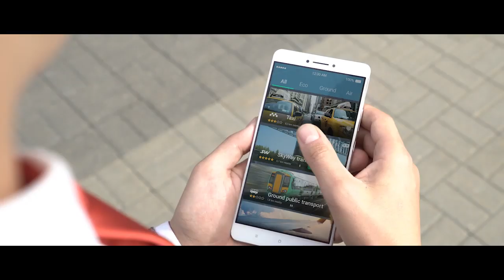ПРЕИМУЩЕСТВА ТЕХНОЛОГИИ SKYWAY